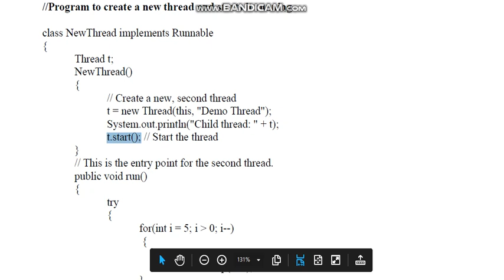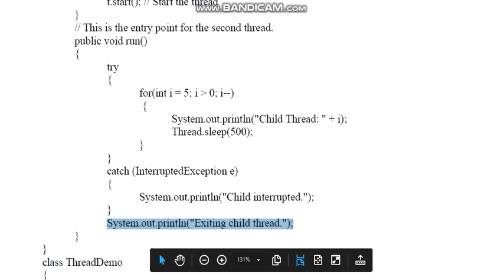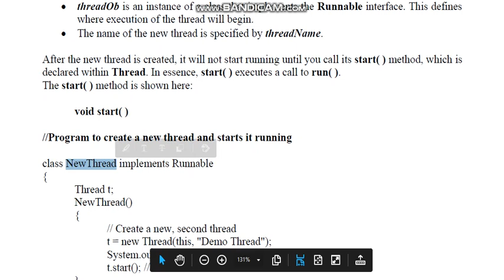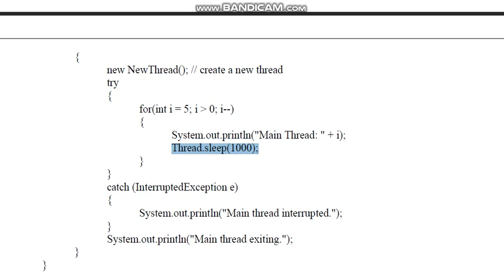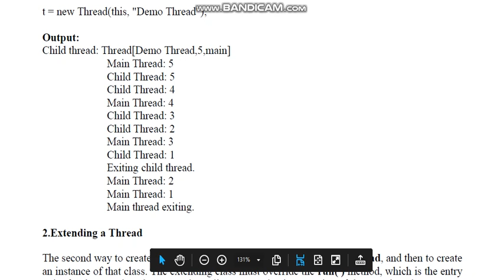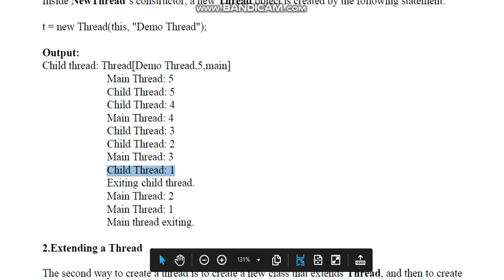Create new Thread by implementing Interface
Object Oriented Programming and Design-Module 4-KTU